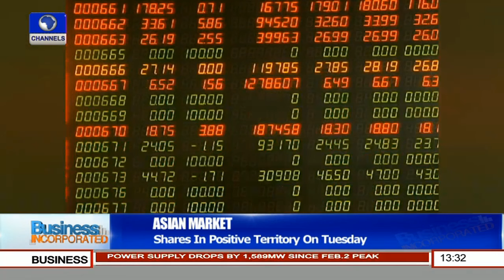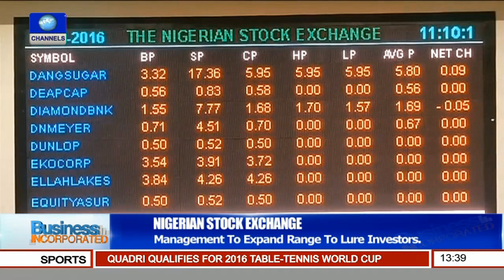Automobile Industry: Daimler To Lay Off More Than 1,200 In N.Carolina -- 16/02/16